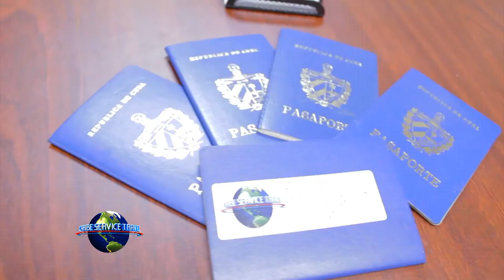BOCA RATON- MIRA TV BDL 080615